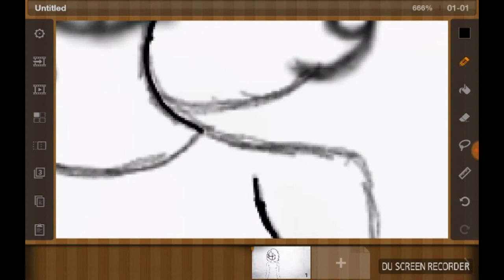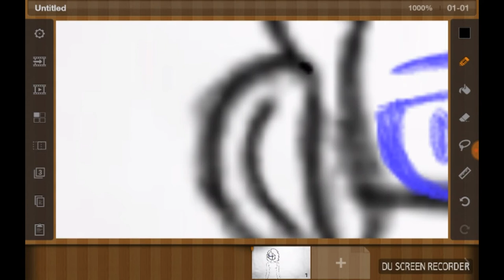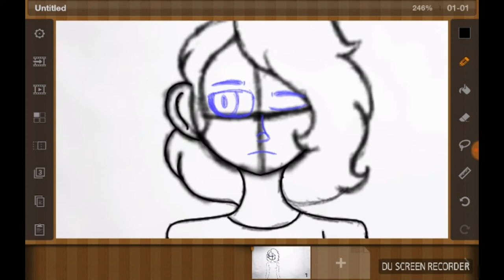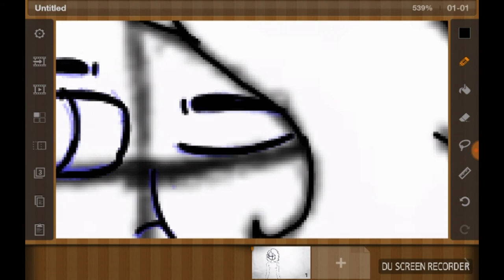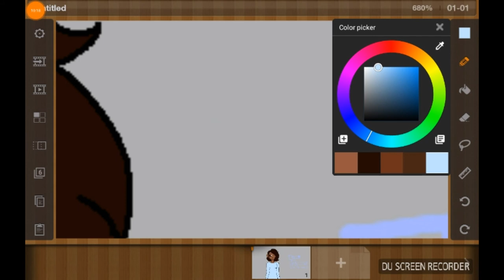Meet the "artist" | speedpaint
Music: Be Your Girl - Teedra Moses  ( Kaytranada Edition )